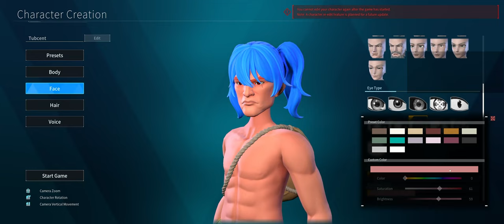A Whole New World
I got pals to catch.